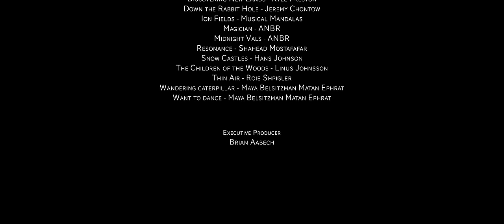Charles I: King on the Edge (2024)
Queen Elizabeth II refers to 1992 as an “Annus Horribilis,” a latin phrase meaning a horrible year. It was a year that three royal marriages collapsed, a fire destroyed more than a hundred rooms in Windsor castle and an extremely heated scandal involving Sarah Ferguson, Duchess of York, spooked Britain and the monarchy. It was the first time the Royal Family had been seen in such an intimate, yet intrusive way. With tension rising between the Queen and the media, the royals were unwillingly thrust into the spotlight. In a nutshell, the queen desired compassion and fairer coverage in a year which she felt had allowed her neither. 1992 was most certainly a horrible year, only amplified by the scrutiny of the press. The monarchy has evolved over 1,000 years. It has had all sorts of circumstances running against it, but it has survived.